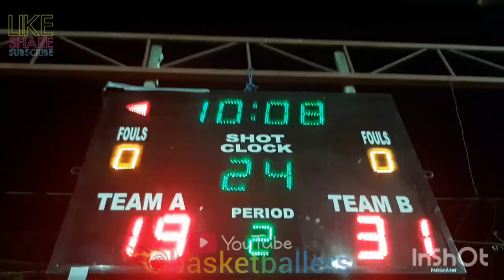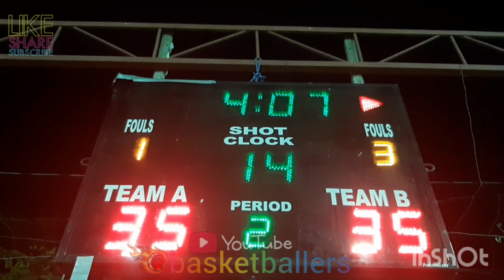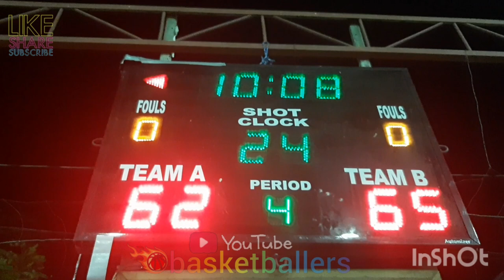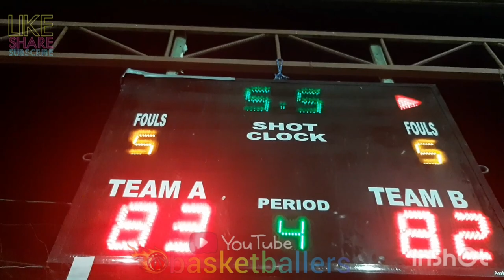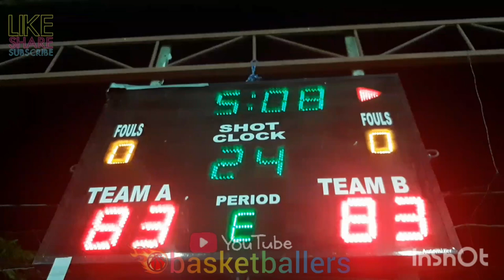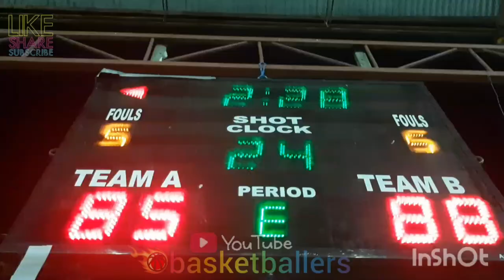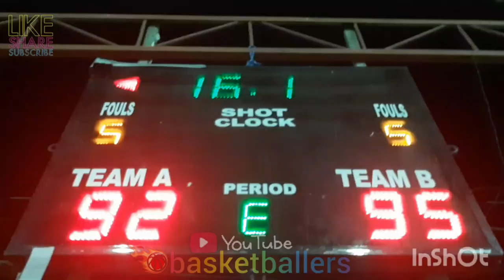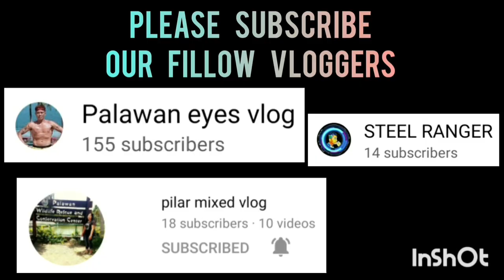ANG GANDA PANOORIN LABAN NILA NAG OVERTIME PA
YURICH VS YAKULT | PHILCHI BASKETBALL LEAGUE | FEBRUARY 1,2023